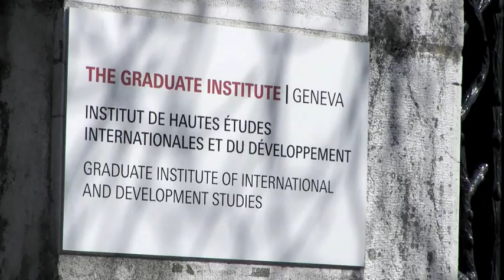The Graduate Institute's Students